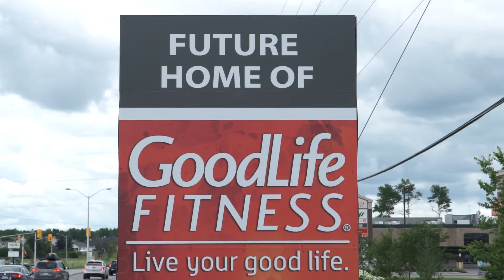Crossing Bridge - Stittsville